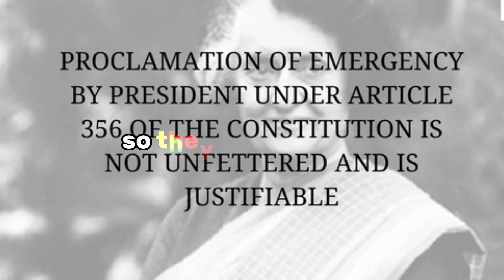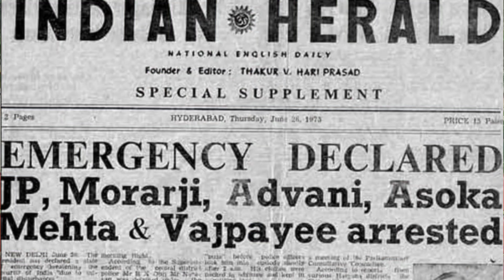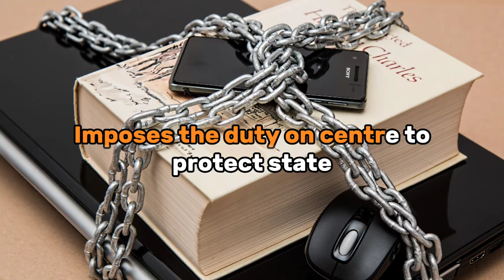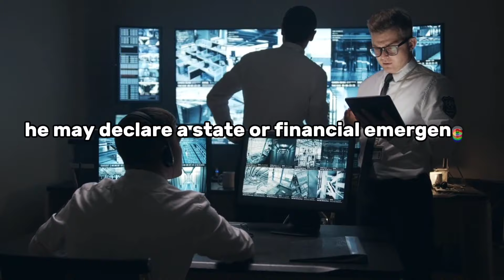Study of Constitutional Emergencies in India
Emergencies In India

Your Queries-
Emergency
emergencies in india
emergency kya hoti hai
emergency kitne types ki hoti hai
national emergency kya hai
national emergency kya hoti hai
state emergency kya hai
state emergency kya hoti hai
financial emergency
what is financial emergency
state emergency kaise lgti hai
national emergency kaise lgati hai

Emergencies in indian constitution
article 352
emergency 2022
emergency provisions